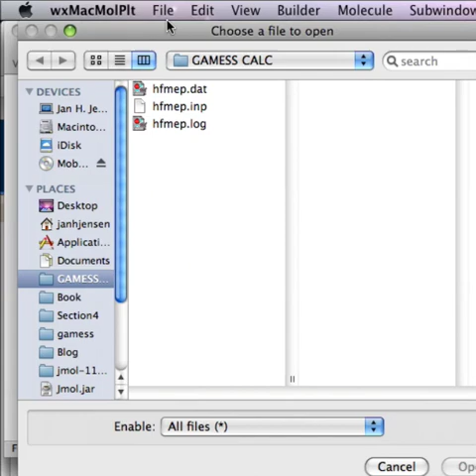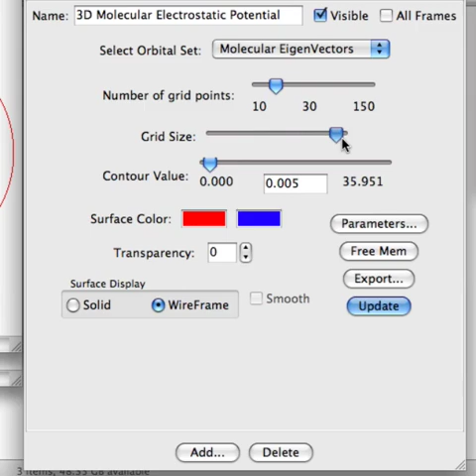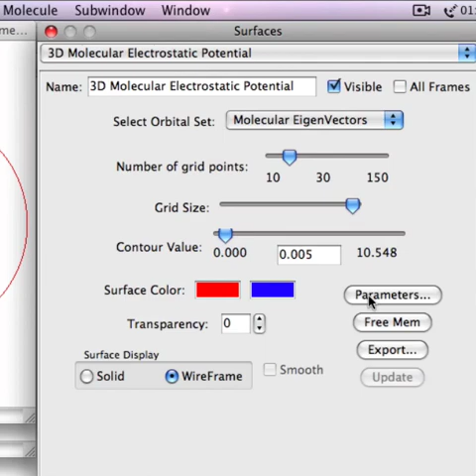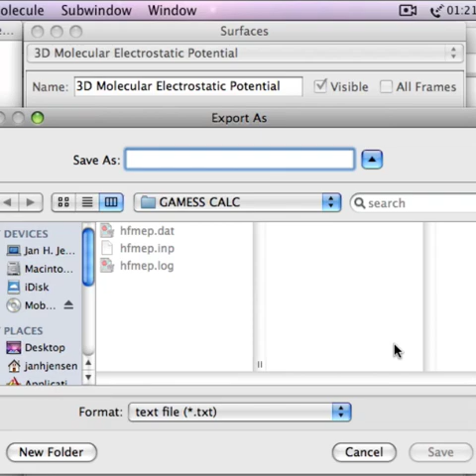Increasing the grid size in MacMolPlt